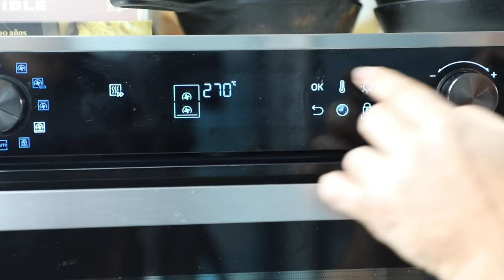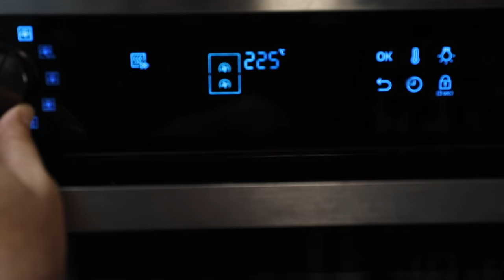BAGUETTE fácil: Receta Paso a Paso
Baguette fácil en horno casero: Receta paso a paso

Masa 1KG

Poolish:
340g Harina 000/Panificable
340g agua
1g levadura seca / 5g levadura fresca

Masa final:
Poolish
225g Harina 000/Panificable
85g agua